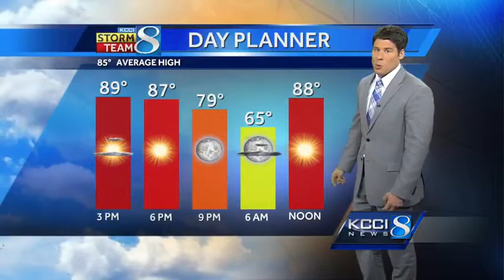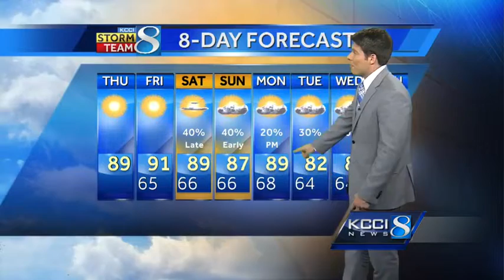Couple chances for rain sneak back into forecast